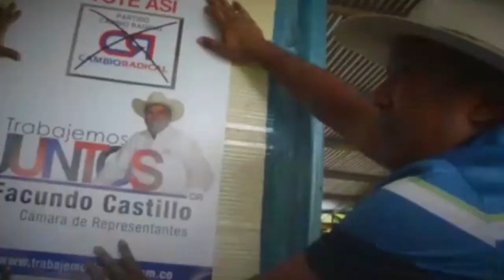POLICÍA Y COMUNIDAD EN ARAUCA CAPTURARON A DELINCUENTE CUANDO PRETENDÍA ROBAR